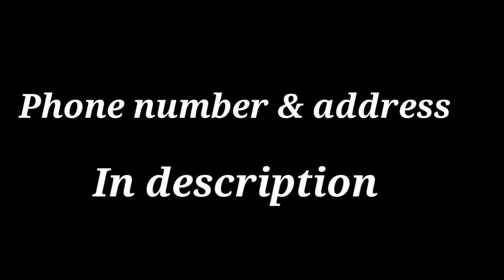House for rent || at Chennai || Fibic searchers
House details

rent - 12,000( negotiable )
advance - 50,000
current bill direct

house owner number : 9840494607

Address: tancy Nagar 17th main road,  vijayanagar, Chennai - 42